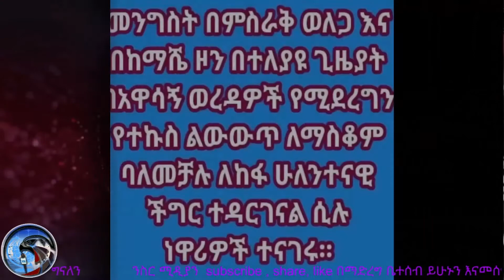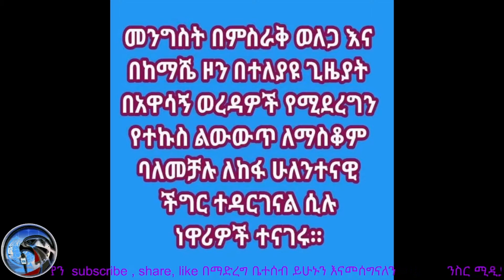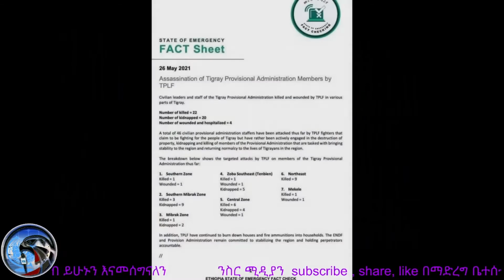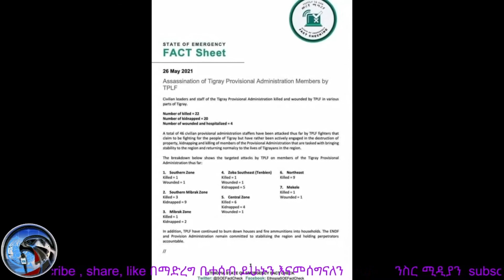የእለቱ ንስር ዜና 26.05.2021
ንስር ሚድያ ሴንተር
አሻራር ሚድያ ሴንተር
niser media center
niser media